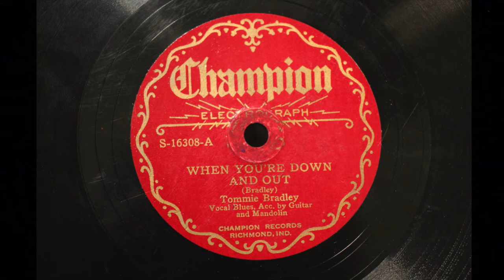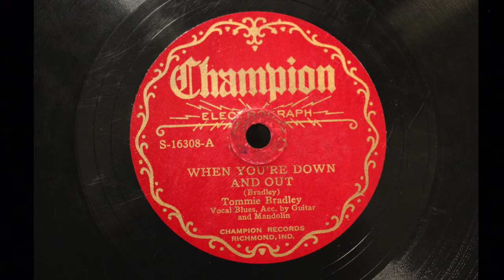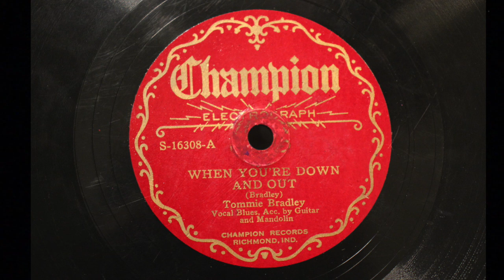TOMMIE BRADLEY - When You're Down And Out